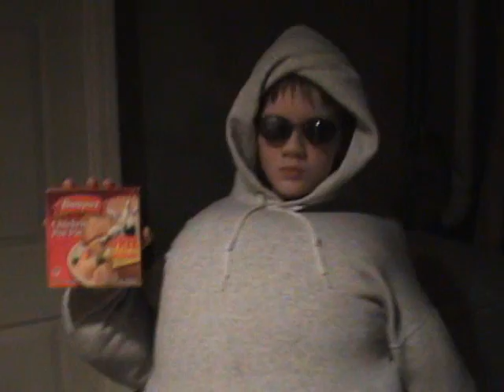"Fat Kids" - The Music Video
The longly anticipated, "Fat kids" music video.